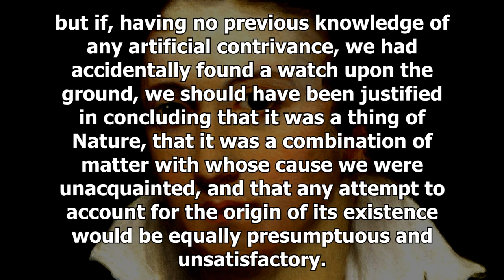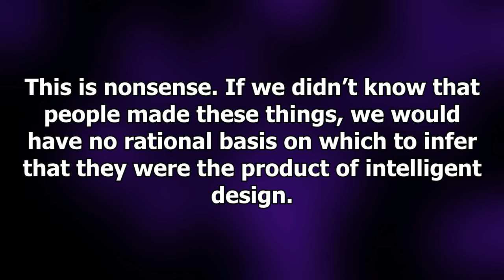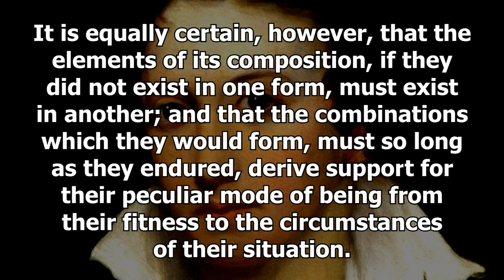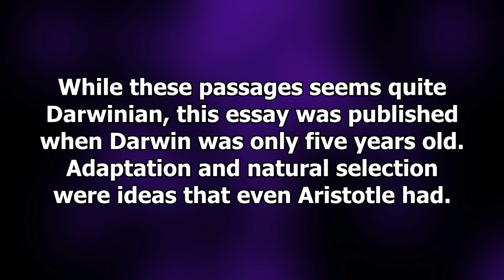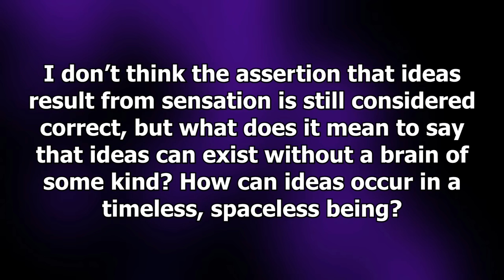A Refutation of Deism by Percy Shelley